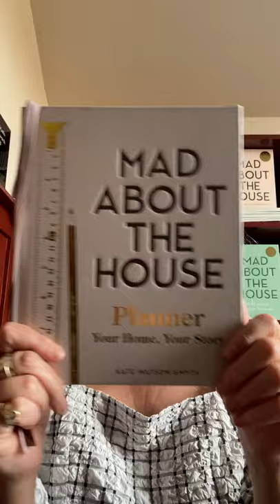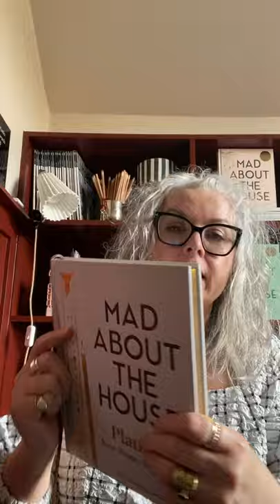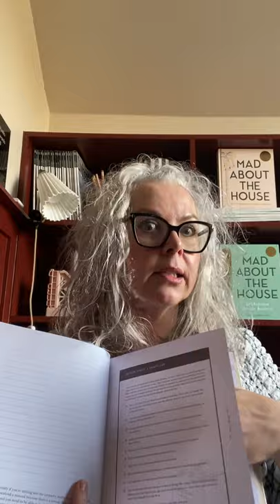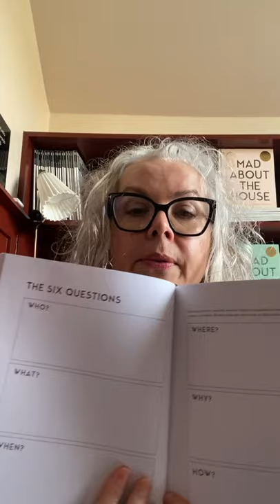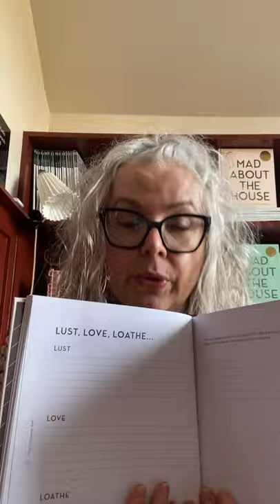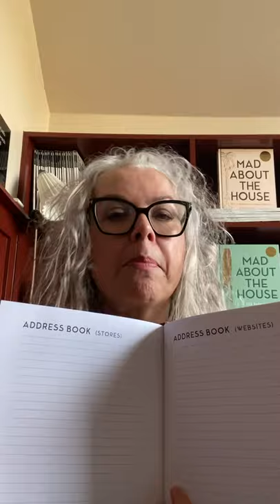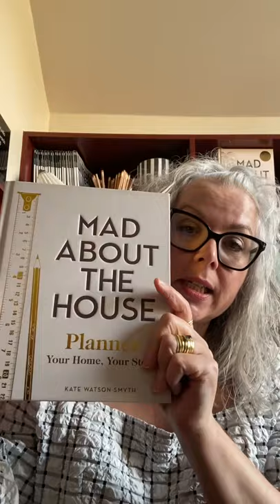The Mad About The House Planner, Your Home Your Story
Well here it is. The last book in the Mad About The House series - a planner that is a mix of bullet journal, notebook and diary for you to record your decorating journey. There is space write notes, to draw floor plans, to decide what you want to keep/remove/save up for (in a decorating version of kiss, marry, kill). There are tips on room design, checklists to follow and space for you to write down your favourite paints, beloved brands and best tradesmen. With two ribbons and a gold foil edge it’s both (to coin a phrase) beautiful and useful, whether it’s a housewarming present or a personal record. I hope you will like it whether you are planning one room or a whole renovation. It’s in black and white as it’s about your home your story so you can add your own swatches of colour. I think it finishes the set perfectly and I hope you do too.